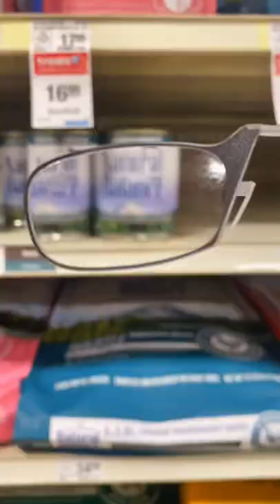It's HERE! See, ThinOptics for your Vision Solution. | Readers + Reading Glasses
ThinOptics, helps you see clearly anytime, anywhere! Sun is up we have Thin Sunglasses, Blue Light? We got Blue Light Blocker Reading Glasses. Can't see clearly? ThinOptics Durable readers can help you see things bright and beautiful. At ThinOptics, our concept is simple enough -- since your smartphone is always with you, your glasses should be, too.